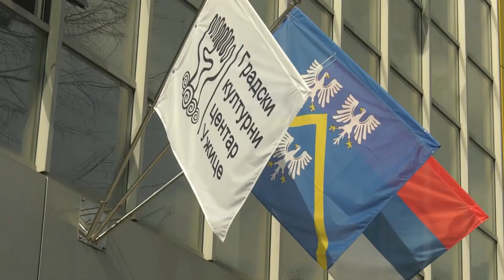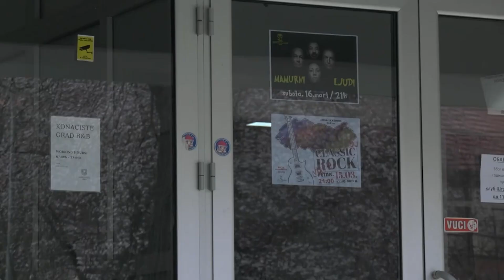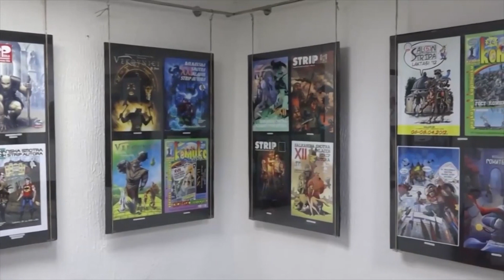TV TELEMARK - GKC ĆE REALIZOVATI VELIKI BROJ SADRŽAJA TOKOM GODINE 08. 03. 2024.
Ova godina sigurno će biti velika prekretnica u radu Gradskog kulturnog centra, koji će doživeti potpunu transformaciju zahvaljujući projektu „Užice- Prestonica kulture Srbije 2024. godine”, izjavio je Filip Baralić, direktor Gradskog kulturnog centra predstavljajući program te ustanove za ovu godinu.